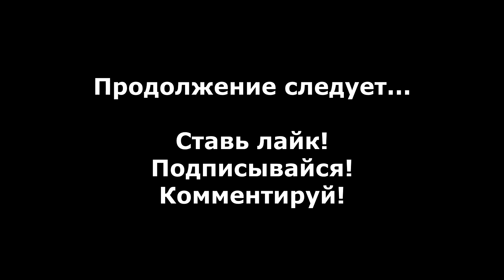Two Worlds прохождение с комментариями #28 - Гробница короля Сатриуса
Прохождение Two Worlds с комментариями #28 - Гробница короля Сатриуса.

Two Worlds - Это RPG, разработанная Reality Pump Studios и изданная Акелла (в России) в 2007 году.

История начинается с того, что у безымянного главного героя похищают сестру...